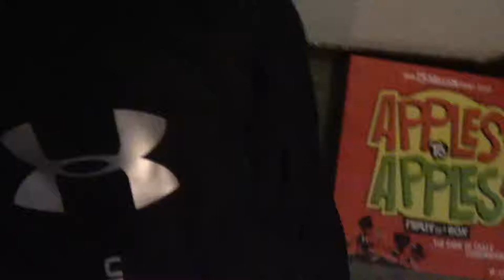the sleepover posponed